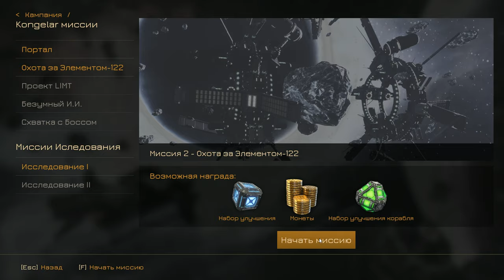Subdivision Infinity DX ➤ Прохождение #7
● Полное прохождение ➤ Subdivision Infinity DX